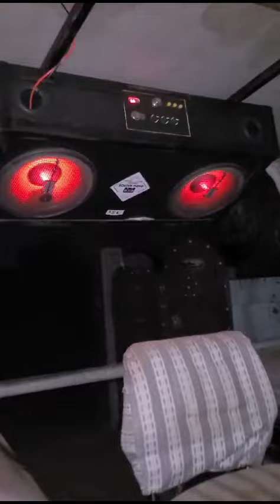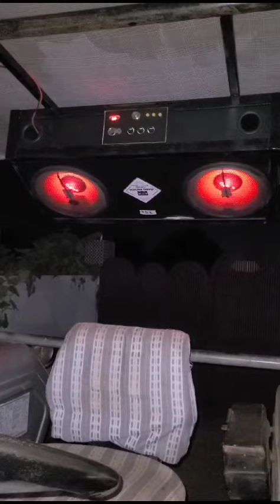tapper 10 inch 7500rs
Video from Garg Radios Dhuri